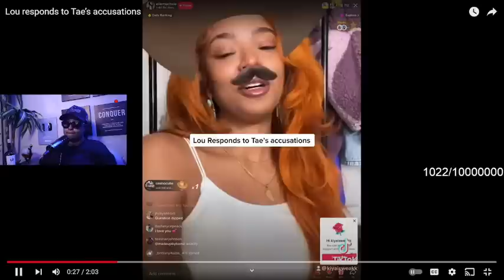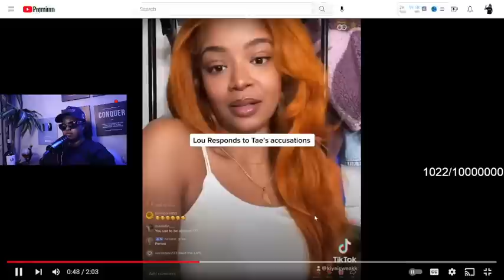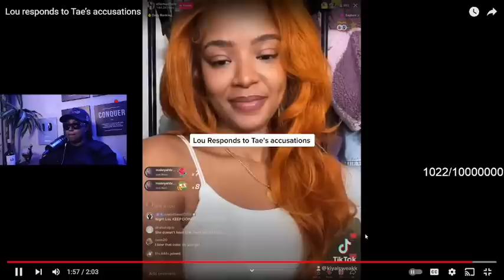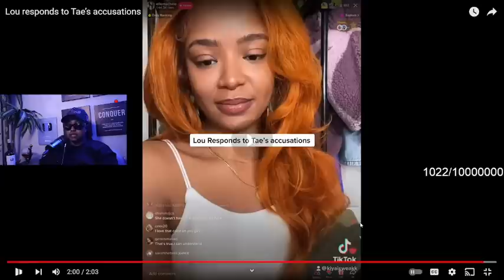Lou went live saying that Tae was LYING before she dropped the RECEIPTS... "I ALREADY CLEARED IT UP😱